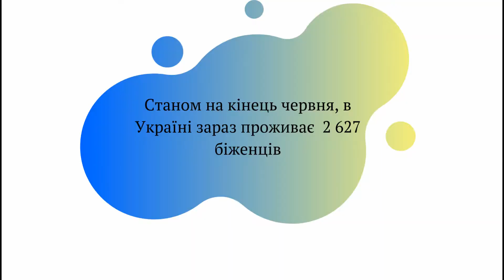International Youth Day 2019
У Міжнародний день молоді ми запитали українських студентів про їх ставлення до біженців. Пропонуємо переглянути відео та залишити в коментарях свої думки з цього приводу.